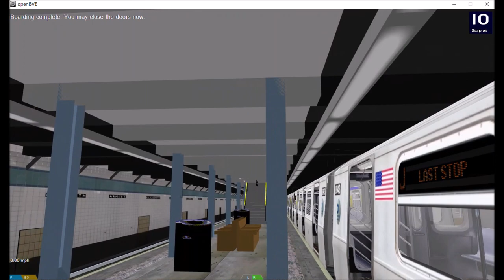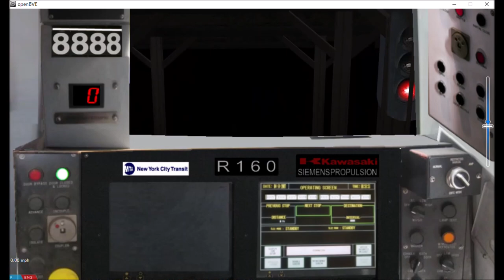OpenBVE Fiction: Z Train To Elizabeth, New Jersey Via North Shore Express (R160B Siemens)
With the R160B Siemens!